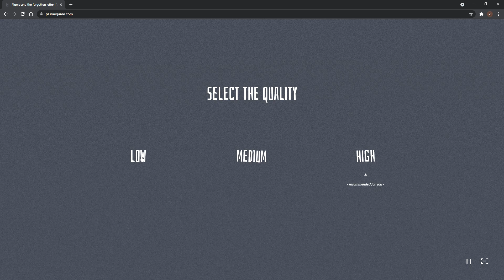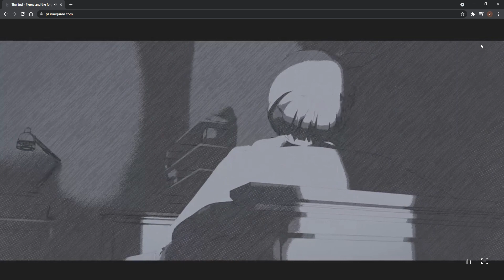Plume and the forgotten letter in 1:30